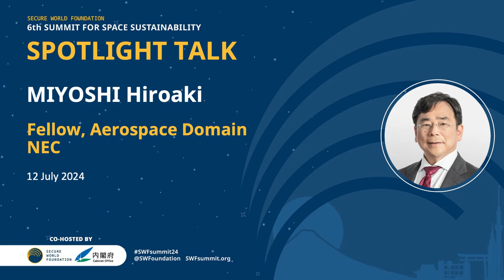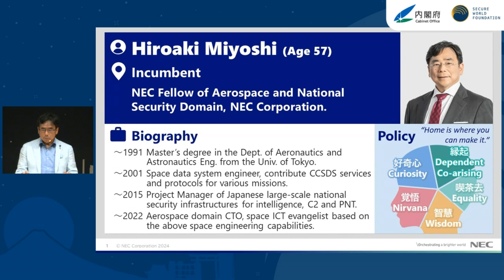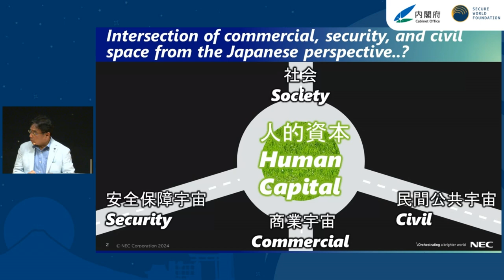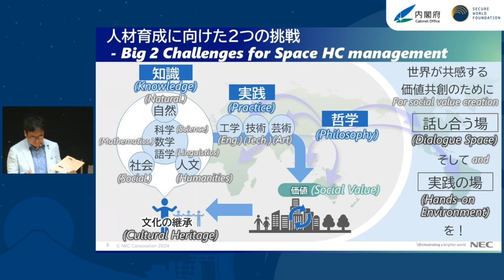15b | Spotlight Talk: MIYOSHI Hiroaki [Japanese]